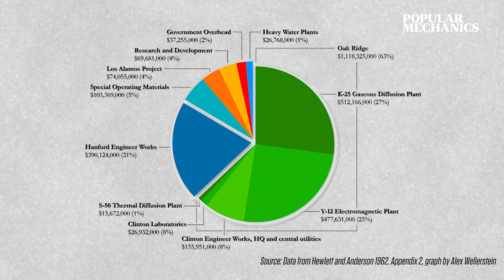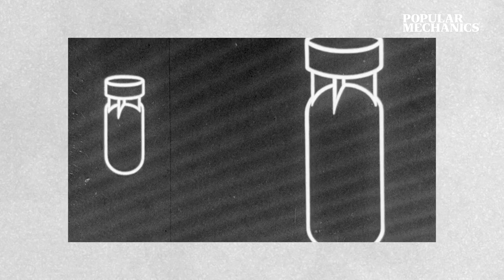Oppenheimer and the World’s Deadliest Secret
The history of the Manhattan Project, from its early days of inception to the post-World War II nuclear age, is broken down by Alex Wellerstein, an historian of nuclear weapons.

Discover the true story behind the world's greatest kept secret that inspired Christopher Nolan's latest film, Oppenheimer.

00:13 Discovery of Nuclear Fission
01:04 Einstein's Letter to Roosevelt
03:06 General Leslie Groves
03:50 J. Robert Oppenheimer
04:38 How was the Manhattan Project Kept Secret?
06:12 Hiding the Bomb from Congress
08:18 The Bomb Goes Public
11:03 Atomic Energy Commission
13:03 WWII Secrecy vs. Cold War Secrecy
14:28 Consequences of Government Secrecy